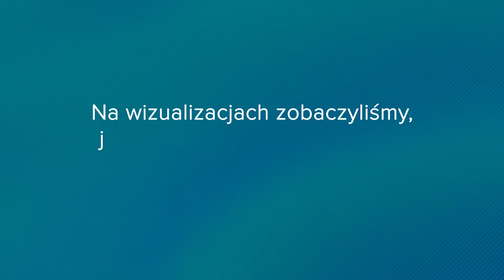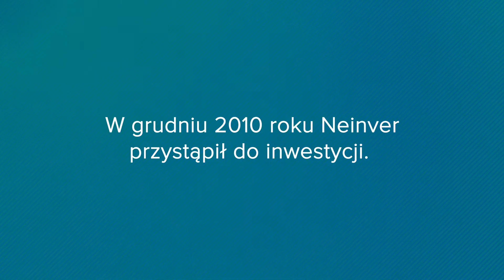Dworzec kolejowy w Katowicach 2009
Zburzony dworzec kolejowy w Katowicach, rok 2009. Wideo wnętrza, kielichy, kasy, perony